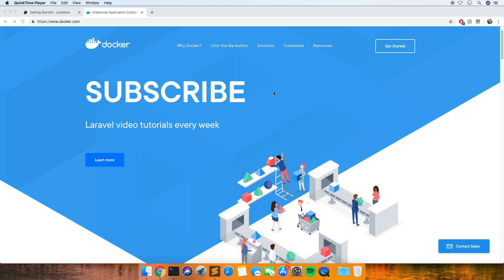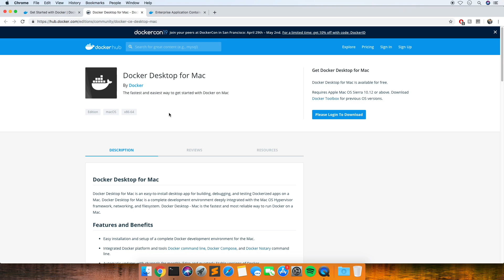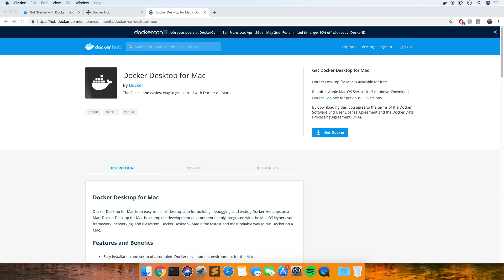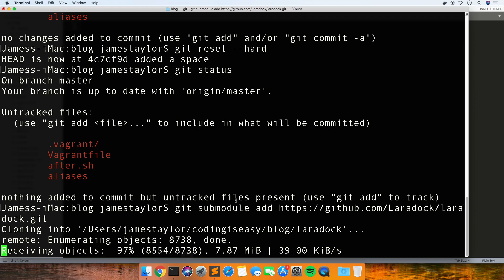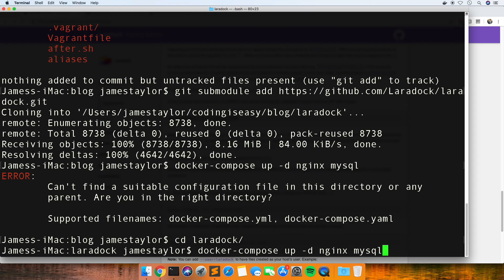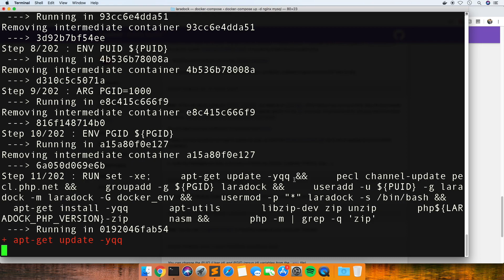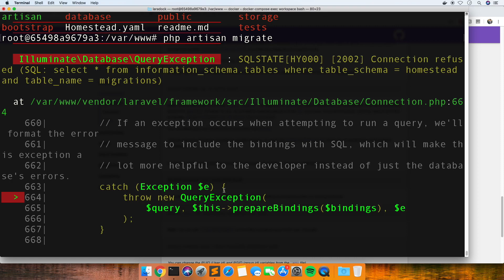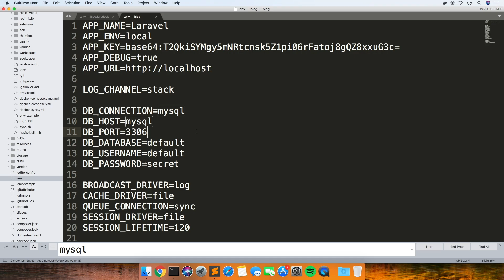𝐋𝐀𝐑𝐀𝐕𝐄𝐋 & DOCKER - my first look at LaraDock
I look at Laravel and Docker for the first time using a library called LaraDock. Set up Laravel with Docker easily with only a few commands.

WEEKLY LARAVEL, VUEjs, PHP, AWS & DEV OPS TUTORIALS